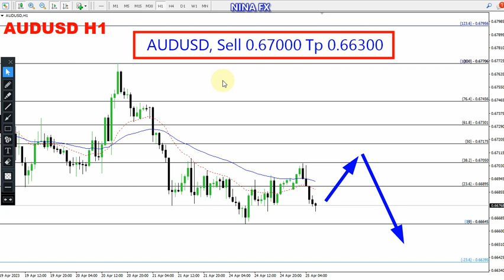AUD USD Daily Analysis for April 25, 2023 by Nina Fx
SELL 0.67000 TP 0.66300 in forecas.